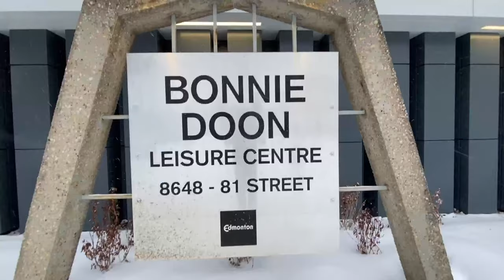Announcements For March 2 2022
Good Morning Raiders!!
I’m Mary Estrabooks
And Blaize lappin

Why Was 6 Afraid Of 9 On New years?

Because 9… 8… 7…

And these are your announcements for

Did you know that the course selection process for the 2022-23 school year is open in SchoolZone? Students are asked to talk to their parents about what option classes junior high students want to take, and what academic classes high school students want to take next school year. Parents must make this submission on SchoolZone by Monday March 7th.

A reminder That every raider going on the school field trip tomorrow be sure to arrive at school Before 4 Am!
We will be boarding the bus at 4:15 and leaving at 4;30

From Mr. Stretch:
Grade 12 Students, GRAD PHOTO RETAKES are coming up! Lifetouch will be here at Vimy on March 10 and 11 for Grad Photo Retakes. If you weren't here for the first round, or if you don't like how they turned out, you should sign up for a time slot online.
See Mr. Stretch for details.

From student council: Attention all students, Vimy student council is hosting a house dodgeball tournament! All students are welcome to make a team and register. There will be a junior high division and a high school division in the tournament. Come to an information meeting Monday, March 7, in room 208! Again, there will be an information meeting about the dodgeball tournament Monday, March 7, at lunch, in room 208, antioher reminder that there is a mandatory student council today at lunch

Here are Five things you need to know for Raiders Athletics from the weekend and Monday:

The Junior High Senior Girls basketball team won the Thelma Chalifoux Tournament this weekend! All the girls battled hard and played great all weekend! Hope Dunkley took home player of the game honors in game one and Talitah Hendy was the player of the game in game two! In the gold medal match Victoria Davson was the player of the game! Come watch this juggernaut of a team tonight in the Large Gym as they have their final regular season game!

The Junior High Senior Boys Team also had a great tournament weekend at McNally winning 3 out the 4 games and their only loss was by four points to an opponent who had their way with most teams, except the Raiders!! Great job boys on a fantastic weekend! Coach Fedun and Wheaton have been impressed all season long how the team has responded to adversity, played hard each and every game and have been great teammates all season! The boys finished off their season with a huge home victory last night! Great job Raiders and a way to end the season on a high.

The Junior Junior Girls have their last game of the regular season today in the large gym and they are excited to play another game at home. These girls have worked hard all season and have made improvements each and every game! Great job Raiders and good luck tonight!!

Congrats to the Junior Junior Boys basketball team who finished the regular season with no losses. They played a great game on Friday at S. Bruce Smith and head into the playoffs next week as the number one seed! Great job boys!

Our High School Basketball teams both played their first game of the playoffs last night and they both came away with the win! The girls team played at home and edged out their opponents from Old Scona, while the boys team traveled up to Sturgeon High School and took the win away from them. They both will continue their playoff streaks on Wednesday! Great job Raiders.

And that's five things you need to know about Raiders Athletics.

For the weather today there will be a high of -4 and a low of -9

These have been your Vimy TV announcements march 1st, 2022 I’m Mary Estabrooks Vimy TV
Edmonton.